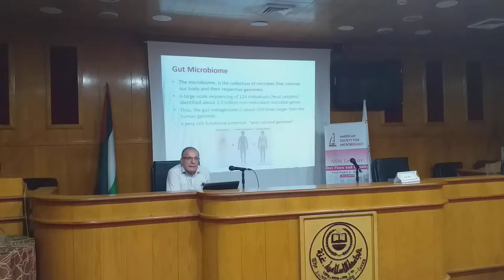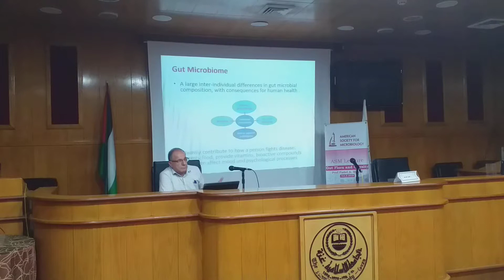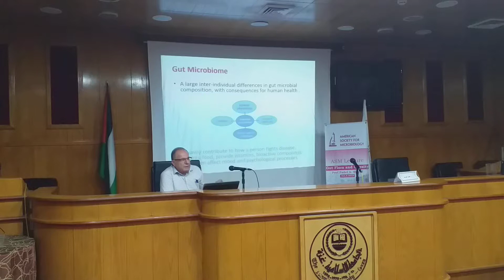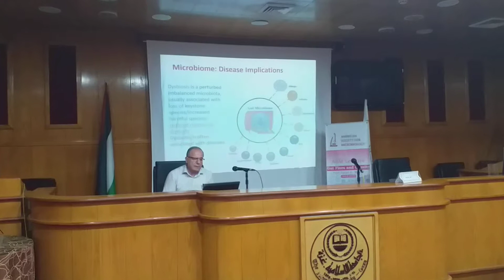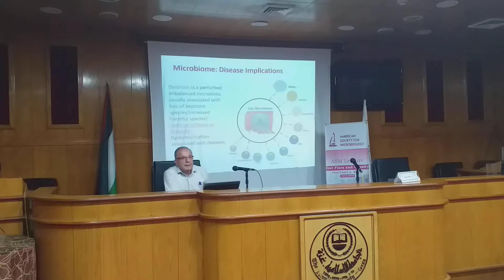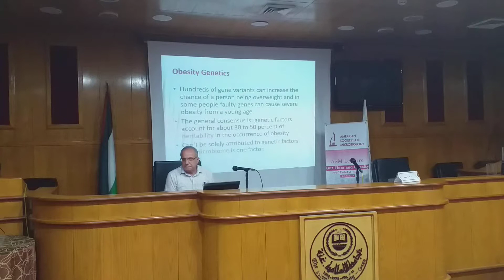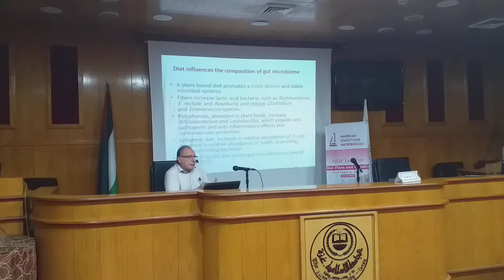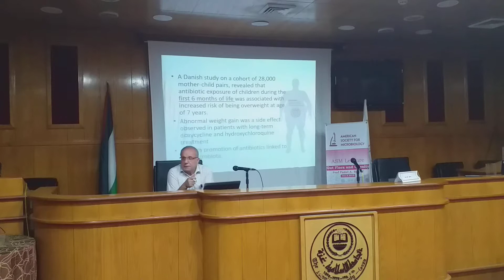Gut microbiota and obesity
ASM Palestine Lecture